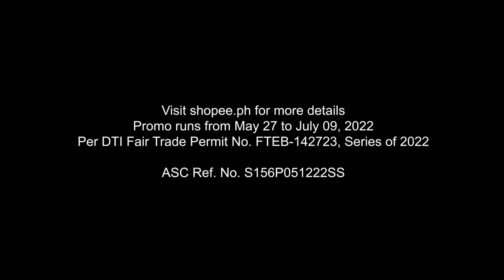Shopee 6.6/7.7 (2022) Mid-Year Sale TV Ad Q2 2022 15s with Marian Rivera (Philippines, FreeShipping)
DRPS One 5793: Shopee 6.6/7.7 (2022) Mid-Year Sale TV Ad Q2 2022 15s with Marian Rivera (Philippines, FreeShipping)